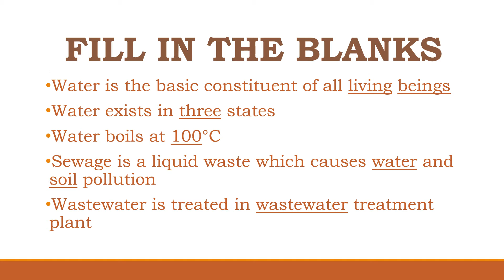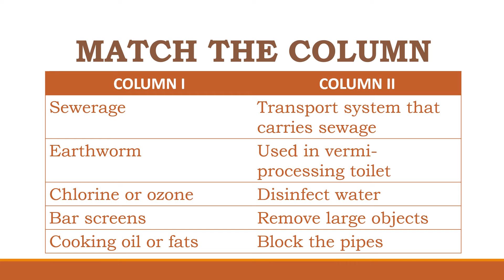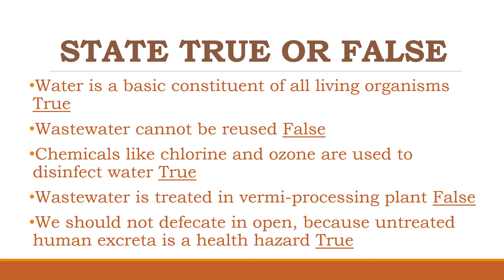SVM CBSE || STD VII || SCIENCE || CHAPTER 18 || WASTE WATER STORY || RE-TEACHING || PART 3